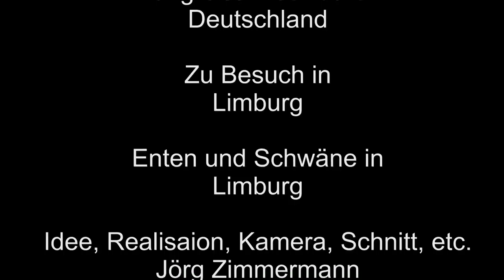Enten und Schwäne in Limburg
Limburg an der Lahn, in der Lahn schwimmen Enten und Schwäne.